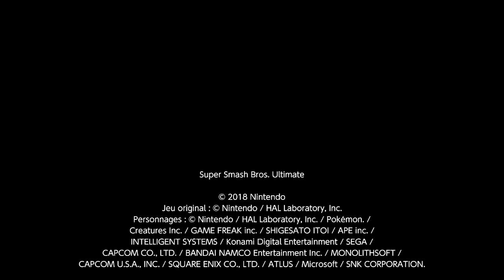Super Smash Bros. Ultimate – Du rêve au cauchemar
Ganondorf a atteint son objectif : la fontaine des rêves pour atteindre la Triforce et ainsi répandre les cauchemars. Seul un habitant de New Donk City peut l'arrêter...

Fontaine des rêves
4 minutes – 3 vies – Smash – Duel
Ganondorf VS Épéiste Mii